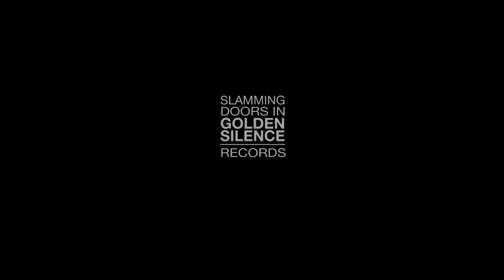estamine · rui · I don't like that tree over there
Directed by Johanna Rafalski.